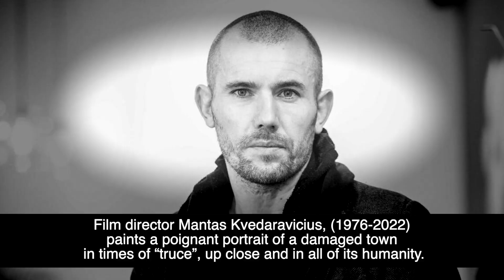TRAILER Mariupolis and Shostakovich concert film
In support of Ukraine.

On May 22nd at the Riverside Cinema, Woodbridge the film – Mariupolis (2016) by Mantas Kvedaravičius will screen, proceeded by a special concert film.

On the 22nd March 2022 a concert was held at The Old Chapel on ChapelStreet in Woodbridge in aid of those fleeing the conflict in Ukraine. A StringQuartet Concert featuring four outstanding musicians, Clio Gould and JonMorton, violin, Becky Low, viola and Clare O’Connell, cello.

The Music – String Quartet No. 8 in C Minor, op. 110 (Dmitri Shostakovich)

1080P HD Pro Res HQ 5:1 HD surround sound